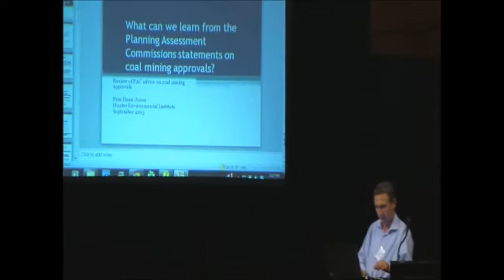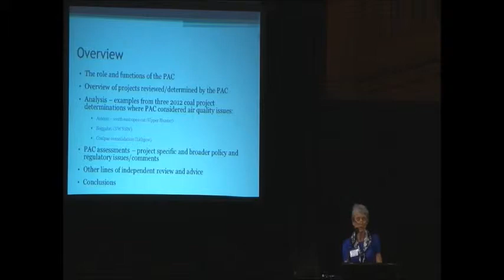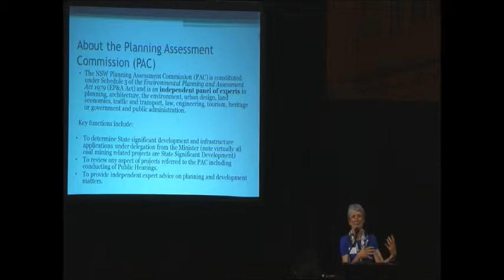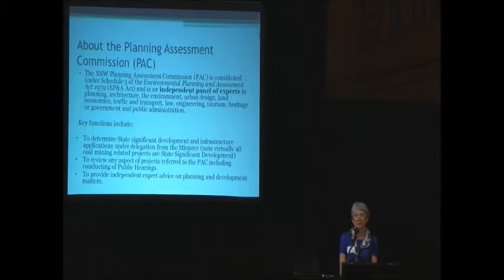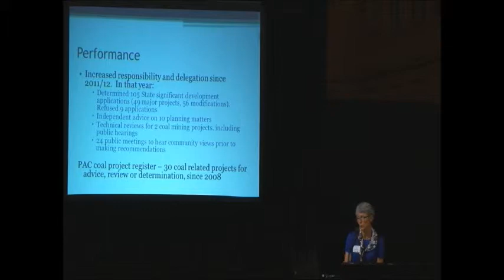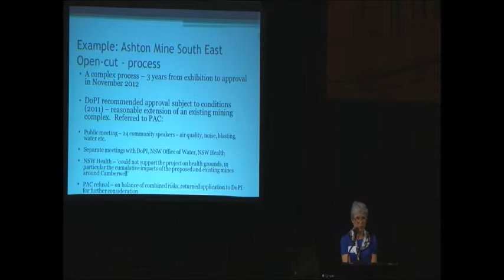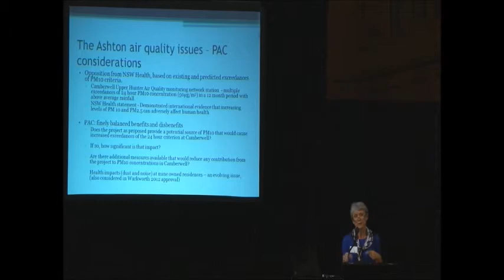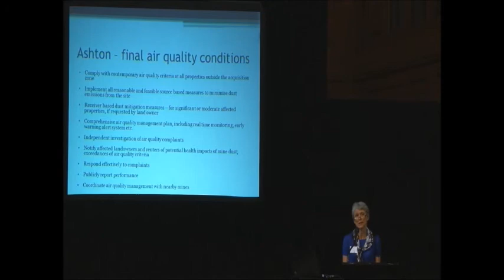Learning from Coal Mine Approvals Pam Dean Jones Part 1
Pam Dean Jones is from the Hunter Environment Institute she asks - what can we learn from the Planning and Assessment Commissions statements on coal mining approvals? Review of advice provided by Planning and Assessment Commission on strategic approaches to environmental impact assessment relevant to health and psychosocial health issues.